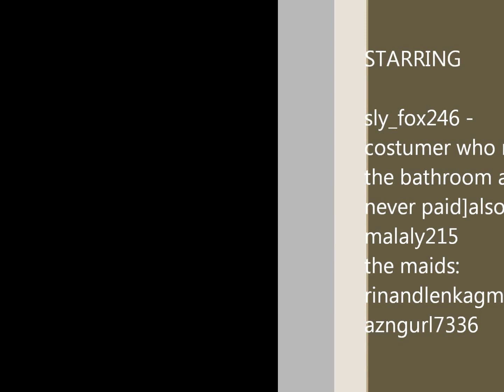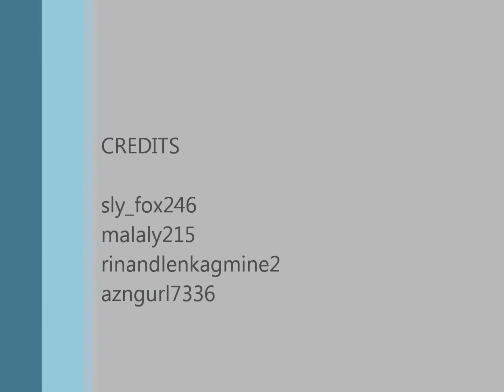Rin's Cafe commercial Full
Hi thnx for watching oAo
x3 Be sure to supscribe
Oh and add these people
malaly215
rinandlenkagmine2
azngurl7336
sly_fox246
or
kitty_katt246
WELCOM TO RIN'S CAFE WHERE U CAN SIT AND EAT,SIT BY THE FIREPLACE,BE ENTERTAINED BY OUR WEIRDEST PEOPLE , DRINK TEA OR EAT ASIAN FOOD, OR EVEN SIT,LAY,AND RELAX ON OUR FINEST COUCH x].
and that was the introduction